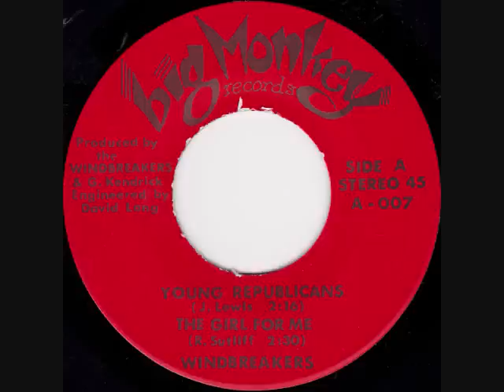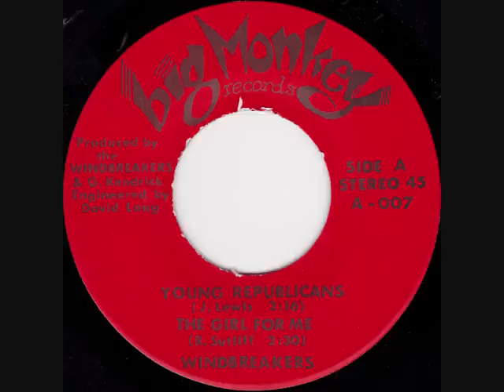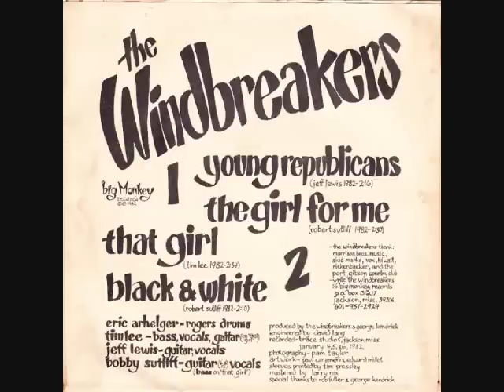The Windbreakers - That Girl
The Windbreakers formed at the tail end of 1979 in Jackson, MS. Tim Lee and Bobby Sutliff were the backbone of the band. They self released the Meet The Windbreakers EP before hooking up with Mitch Easter of Let's Active, who would go on to produce their following records and even sit in on drums. The band stayed active for about a decade with numerous line-up changes, though Tim and Bobby more or less remained the constants. They both later embarked on solo careers but still continued to play on each other projects.